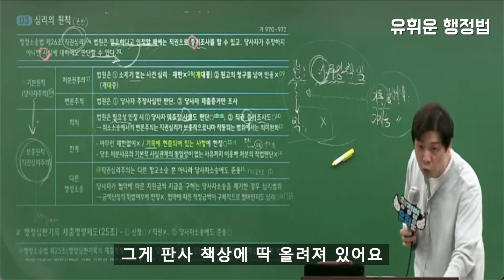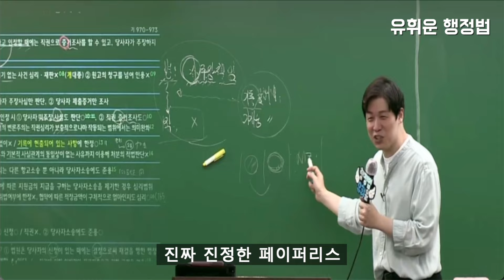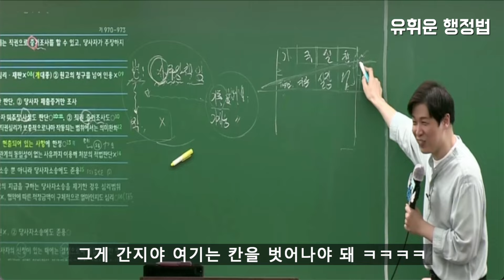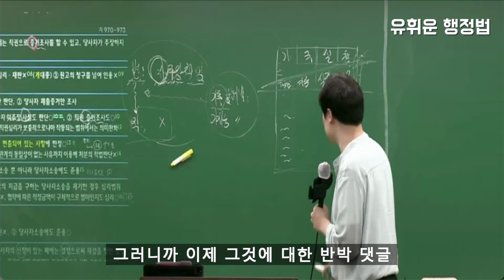공무원 전자결재의 실체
출처 - 2024 기풀기 75강 44분